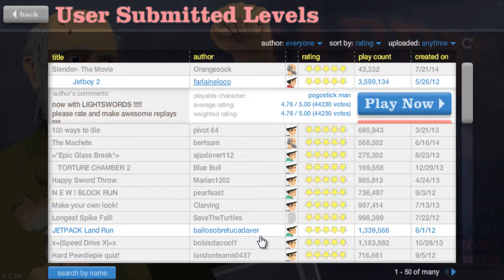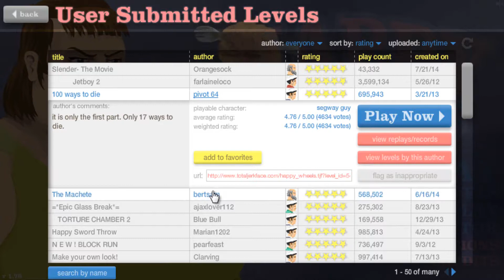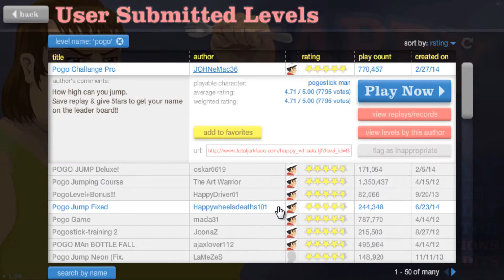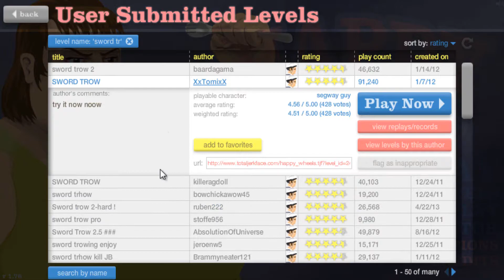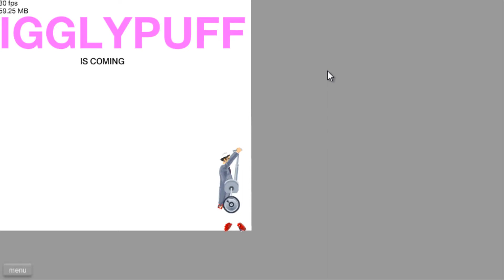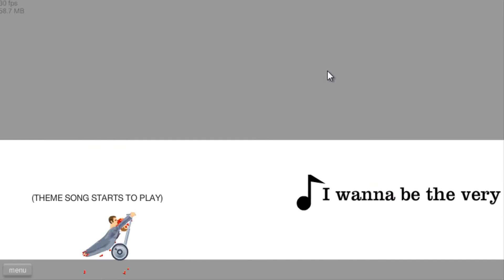Happy Wheels ITA | Insieme a TheDarkLight e Antoferra #1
Ciao a tutti ragazzi ecco un nuovo video fresco tutto per voi :)